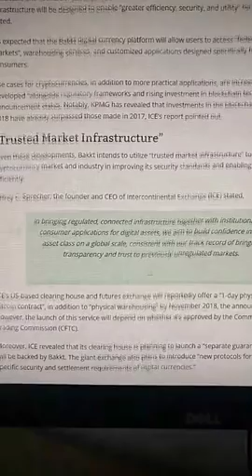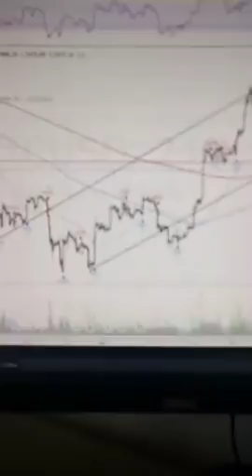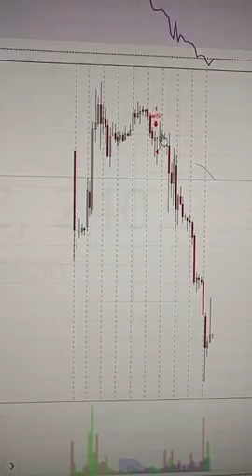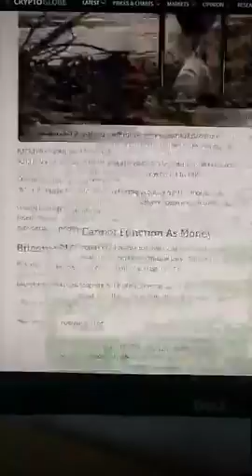#68 Santiment Bitcoinu naberá na obrátkach!